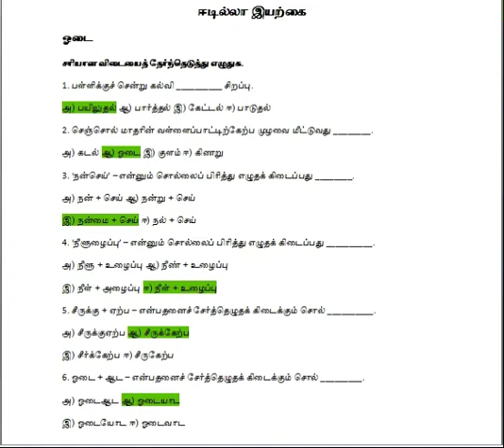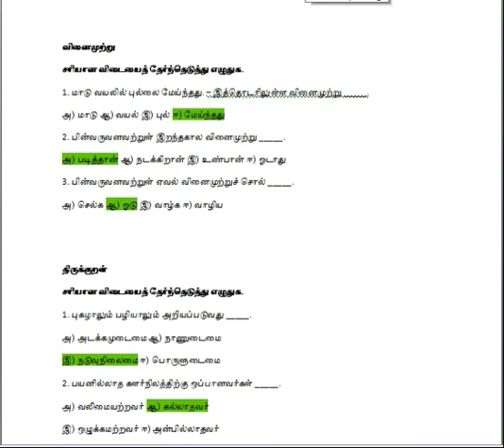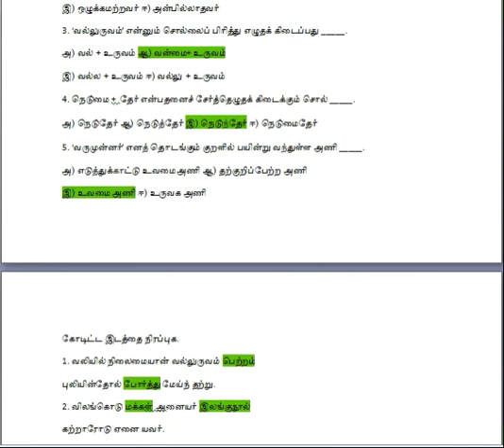8th standard term 1 Tamil book back question and answer PART 2, ஈடில்லா இயற்கை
book back exercises, book back answers,8th standard tamil book back question and answer,8th standard tamil book back question and answer in tamil